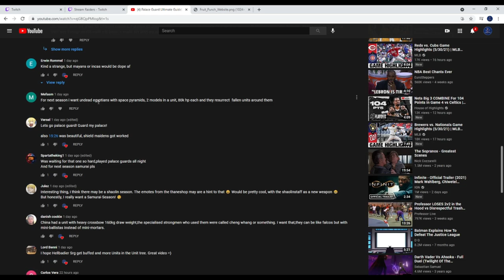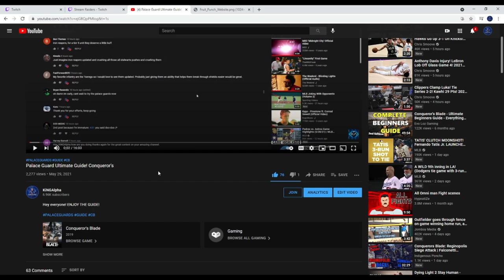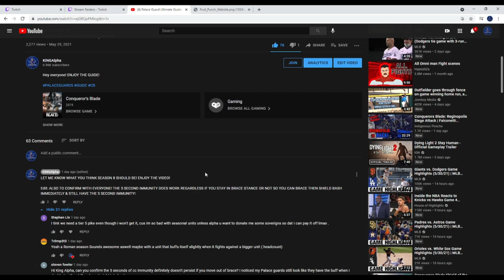PALACE GUARDS WITH 110 UNIT KILLS! - Conqueror's Blade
Hey everyone! PG IS LIFE!

Use My Content Creator Code For Conqueror's Blade :
kingalpha
Any support for using the code above would be appreciated! ^